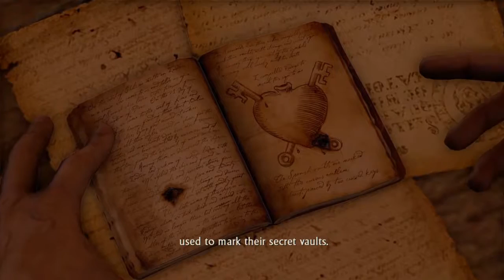Uncharted Drake's Fortune |Walkthrough part#6 Chapters 12-13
Uncharted Drake's fortune endin will be uploaded later